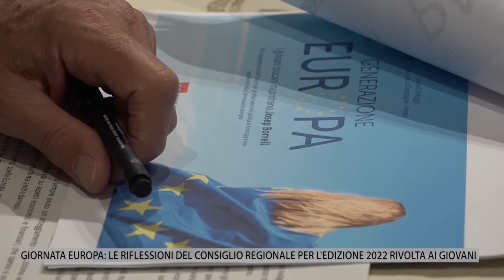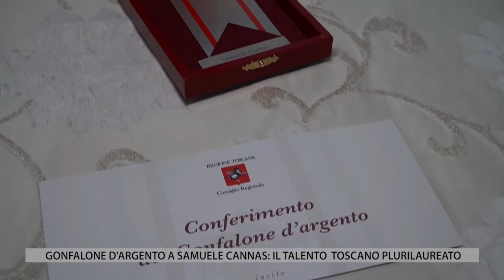TV1 - CONSIGLIO REGIONALE - 06 MAGGIO 2022